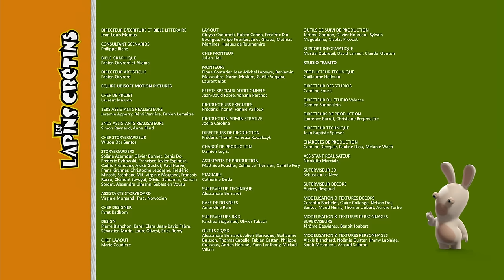Les Lapins Crétins Invasion - Expérience lapin : La différence (S1E55)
Une expérience du labo sur la différence. Que se passe-t’il si on introduit un lapin bleu dans un groupe de lapins normaux ? Et que se passe-t’il si on inroduit autant de lapins bleus que de lapins blancs ?